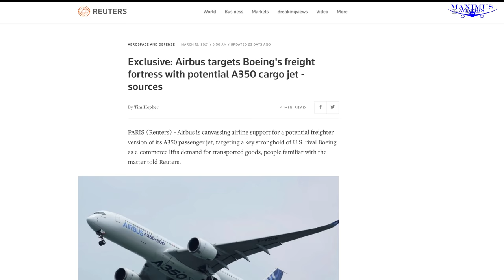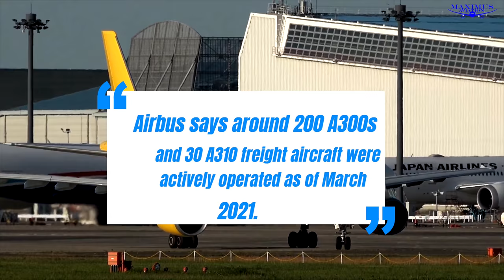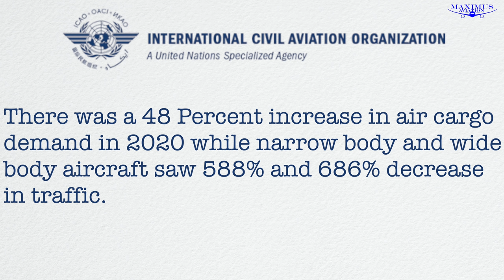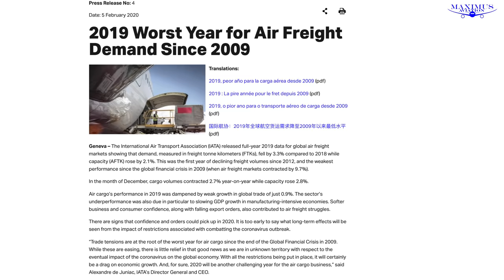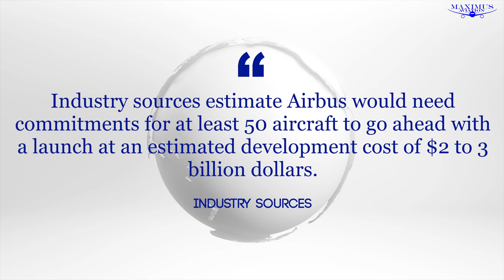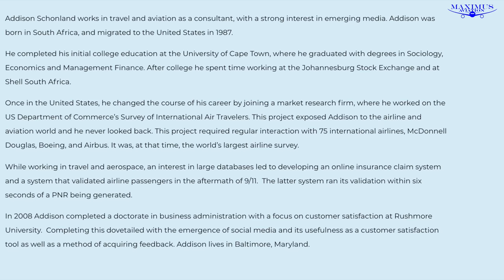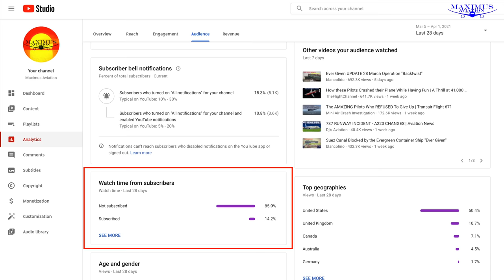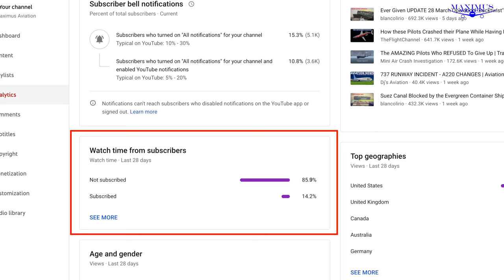Can The Airbus A350 Freighter Knock Off Boeing As The Cargo King Of The World?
Industry sources say Airbus is planning on making a widebody cargo version of the A350 to directly take on Boeing head to head in the heavily Boeing-dominated cargo market. But will Airbus be able to match Boeing's dominance?

Skip Awesome intro    1:18

Airbus    YouTube
Boeing   YouTube
Spirit Aerosystems YouTube